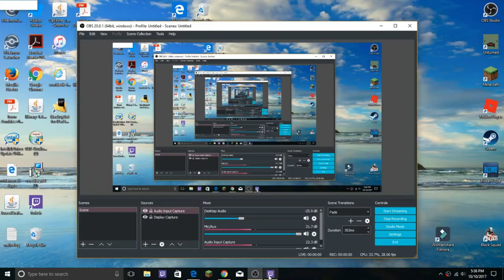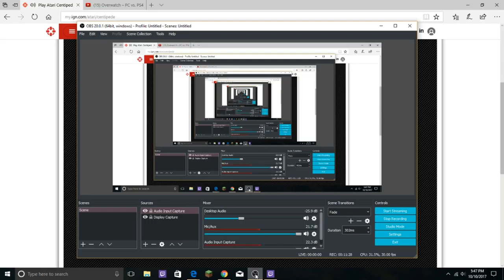Older games part 1: CENTIPEDE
this is my new video as you can tell I can edit my videos now they dont look like crap. I hope you enjoyed this youtube video and see in the next one.